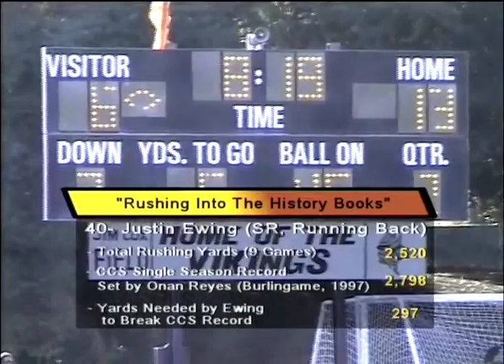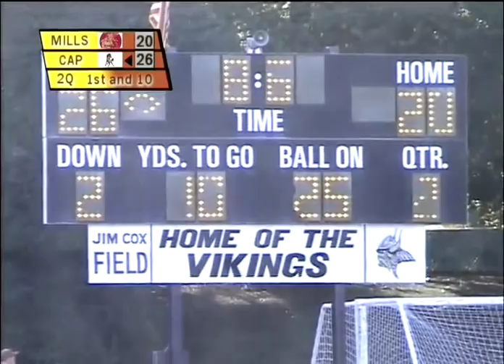Battle of the Strip 2012: Capuchino at Mills Varsity Football - 1st Half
Capuchino Mustangs playing the Mills High Vikings at Jim Cox field at Mills High School, November 10, 2012.  Commentators Ken Milch and Steve Henderson.